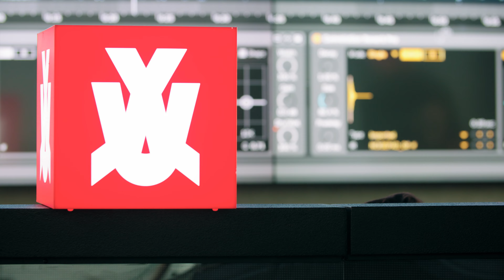We Rave You Tech at ADE 2023 | Recap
Relive We Rave You Tech's first-ever offline event, held at Amsterdam Dance Event (ADE) on October 19, 2023. The sold-out debut event at the Room Mate Aitana Hotel featured an exclusive masterclass led by Icarus & KC Lights, as well as a coveted demo drop opportunity with Eelke Kleijn, Perfect Havoc & SKIO Music for up-and-coming producers.

The demo drop was a chance for emerging talents to land a coveted record deal with industry-leading labels. The top 3 demos will be selected to win over $7000 in combined prizes.

The winners will walk away with:

$1000 Cash Prize [1st Prize]
Soundtoys 5 Bundle
Native Instruments Komplete Kontrol Standard/Music Production Suite 6
IK Multimedia iRig Solo Gear
Roland Cloud Ultimate
We Rave You Promotion
Reason Studios subscription
$100 SKIO Music credits
Ultimate Music Producer bundle by Glitchedtones
Drumazon by D16 Group

All the winners will be announced soon.